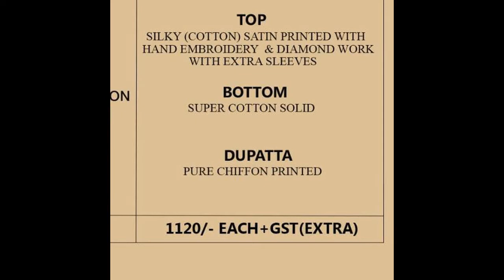Ganga Nila suit